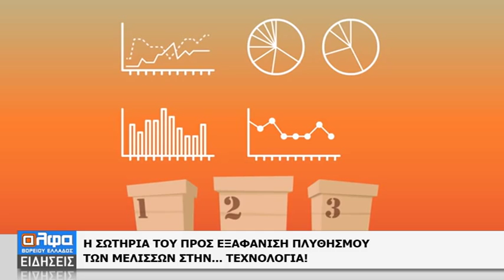Η ΤΕΧΝΟΛΟΓΙΑ ΔΙΝΕΙ ΤΗ ΛΥΣΗ ΓΙΑ ΤΗ ΣΩΤΗΡΙΑ ΤΩΝ ΜΕΛΙΣΣΩΝ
Όταν η τεχνολογία επιστρατεύεται για  να προστατεύσει την φύση τότε πραγματικά μεγαλουργεί. Πριν λίγα χρόνια θα μας φαινόταν απίστευτο ότι τεχνολόγοι επιστήμονες σχεδίασαν τόσο μικροσκοπικούς υπολογιστές που μπορούν να φορεθούν σε μία... μέλισσα! Και όμως. Τα παραπάνω είναι γεγονός ως μέρος ενός σχεδίου δράσης αντιμετώπισης της μείωσης του πληθυσμού των μελισσών.